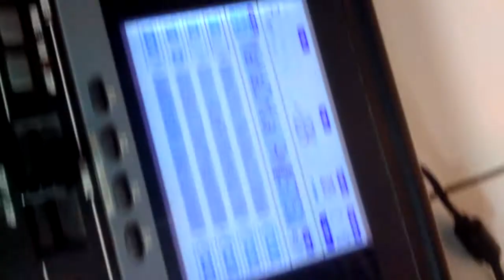Korg micro aranger ready lagi 👍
DP music Tangerang
ready stok
pa50 flashdisk satu unit lagi
micro aranger
psr s900
psr s950
psr 3000
Techno t9600
acesories keyboard pedal sustain
emulator
stand kaki n tas
pengisian music midi style sampling n MP3
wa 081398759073